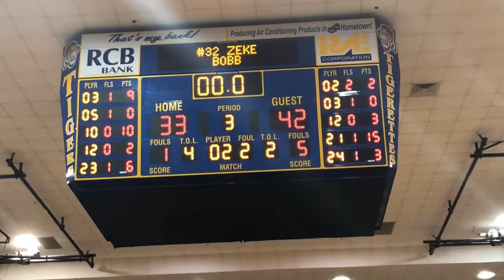Claremore vs Pryor 2019 - 3rd Qtr